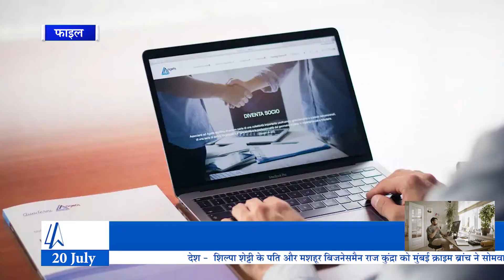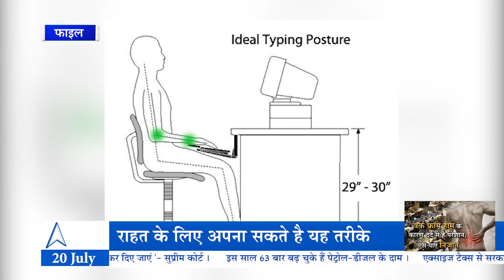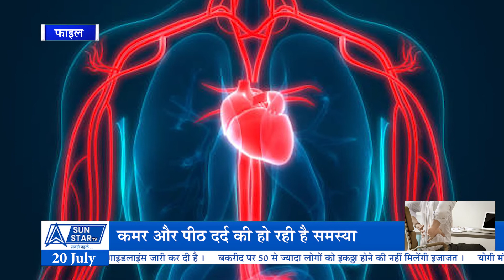MORNING SUN : वर्क फ्रॉम होम के कारण दर्द से है परेशान, ऐसे पाएं निजात